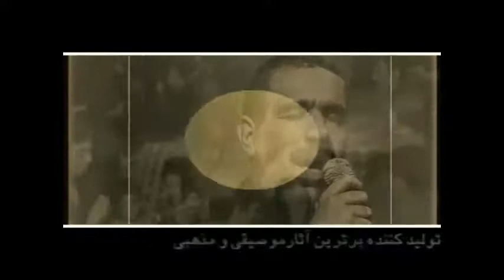Abbas Meftah عباس مفتاح، من کیم مشکل گشایم